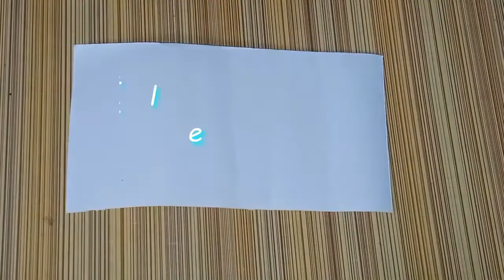DIY secret stepper box with paper | Paper crafts tutorial | Craft ideas | DeenuYogi MS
Hi viewers,
Today, we are going to see the tutorial to make paper stepper box with paper. It is 4 secret stepper box. The paper measurements for this craft is in the video. The requirements for this project are -
       1. Color Paper
       2. Any colored Chart
       3. Glue
       4. Scissors

This is a very easy craft you can also try.

For more craft videos , click the link below -

0:00 introduction
0:23 Making the boxes
1:39 Make the outer cover
3:56 Testing the capacity to hold things